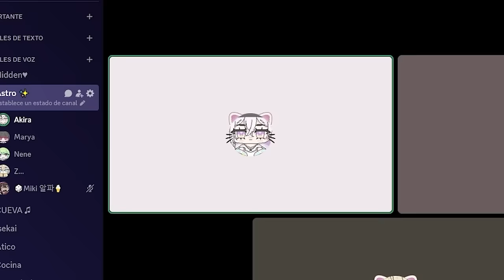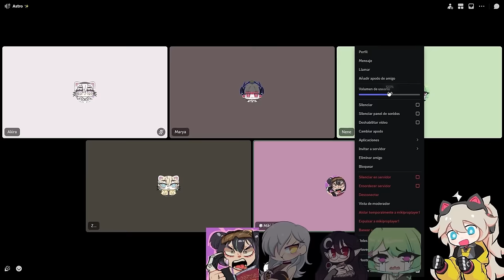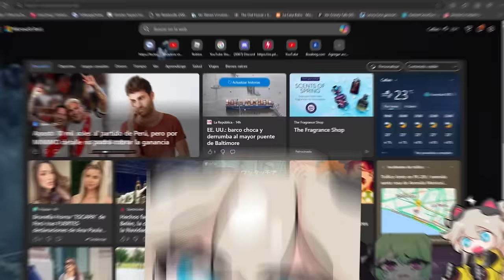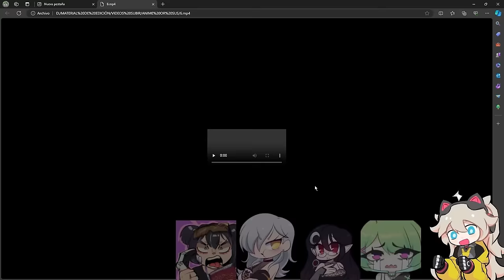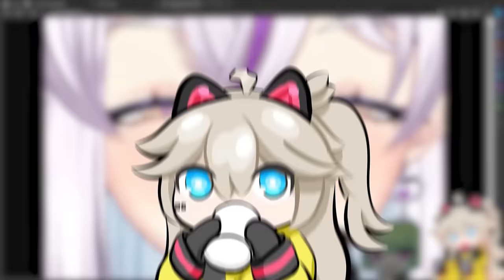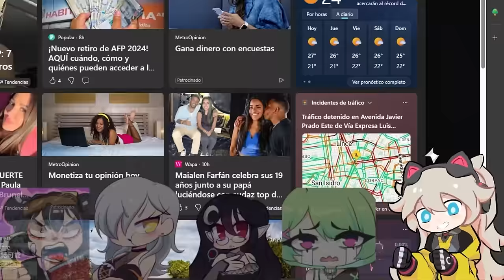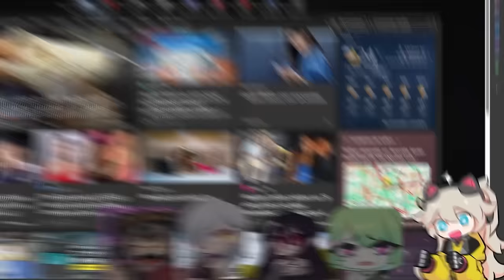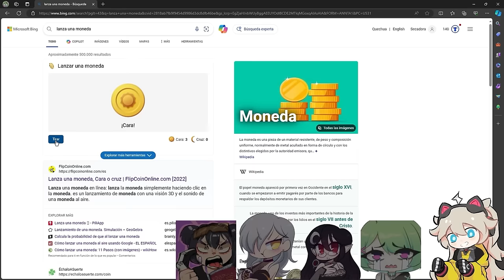Yo te Conozco 🤨📸 | Anime or SUS #1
Akira: @Akiravirtual
Marya: @@MaryaVampaia
Sabrina: @SabrinaCortos
Nene:  @Nenecortos
Miki:  @GeekyMiki_